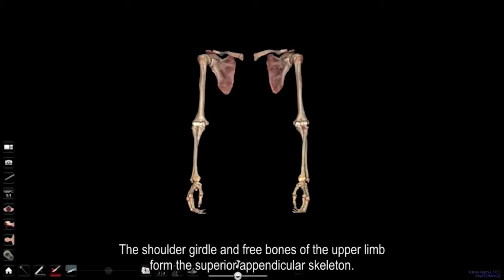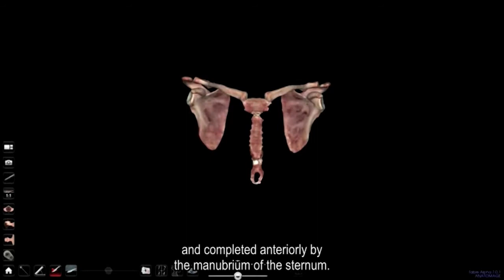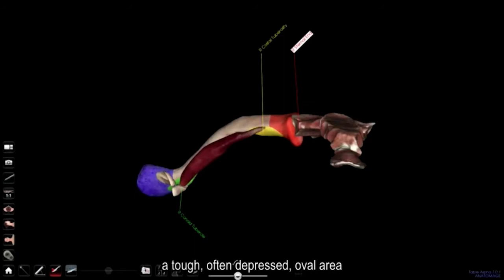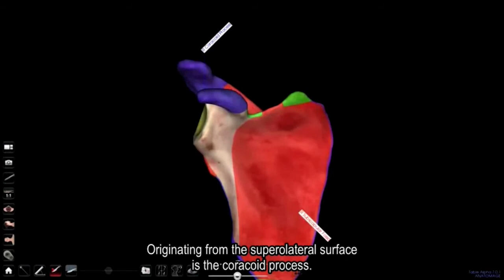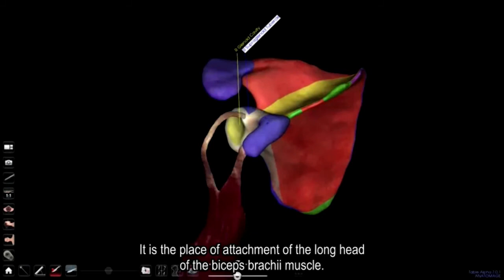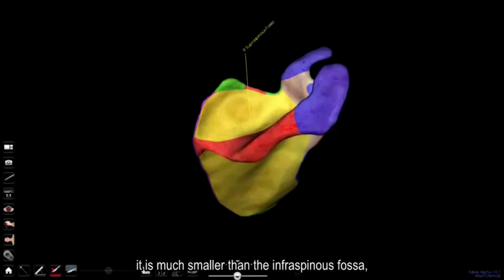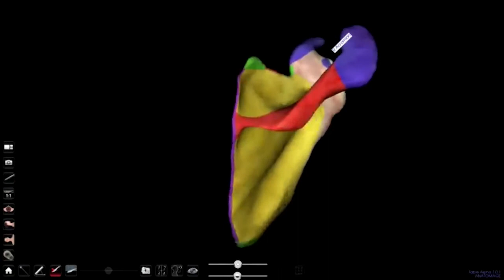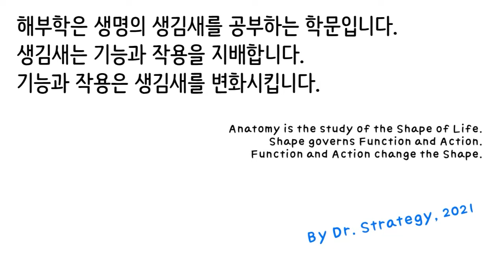VR로 한방에 정리해주는 해부학8 Vanatomy #8 (English) - VR Anatomy : Shouder Girdle SNUSD Knowledge Share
한방에 VR로 정리해주는 해부학 #8

Virtual Anatomy Lecture Series using Anatomage Table
가상현실 VR해부학 강의
어깨이음뼈, Shoulder Girdle, Clavicle, Scapula

Directed by Dr. Strategy
Voice description recorded by Ms. Soyeon Kim, PhD candidate
Script and annotation by Dr. Truong Mai Van

Knowledge Share Initiative
KSI of Center For Future Dentistry

산업통상자원부가 지원하는
치의학 교육 통한 의료기기 수출 지원 프로그램

Program for medical device manufacturer through dental education,
supported by the MInistry of Trade, Industry and Engery, Korea